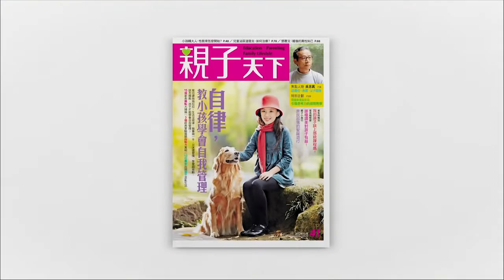如何做出重大決定？如何和家人溝通夢想？【Jeremy Lin林書豪訪談精華(下)】｜親子天下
本集重點：
Q：如何做出人生的重大決定呢？
Q：你需要說服自己這是最好的選擇嗎？
Q：讓你願意分享人生經驗的動力？
Q：怎麼和爸媽溝通自己想做的事?
Q：如何陪伴孩子探索未來？

喜歡打籃球而且打得不錯，但什麼時候可以思考讓籃球成為職業的可能？設定人生的志向需要多少勇氣？什麼是最難的選擇？
帶著冠軍戒風光回台的林書豪，與台大電機系教授－－葉丙成，為年輕學子以及關心孩子未來的家長帶來精采對談，完整實況內容、現場提問！